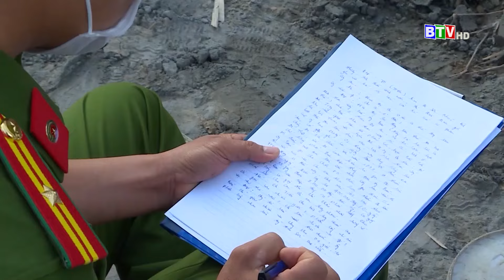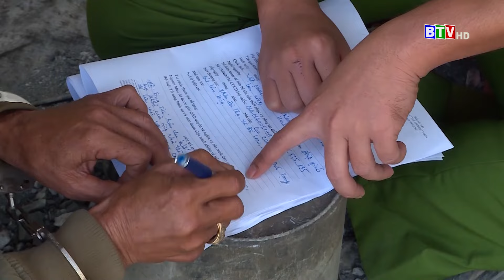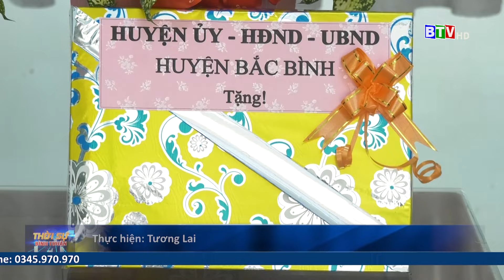Bình Thuận: Bắt 28 đối tượng khai thác vàng trái phép